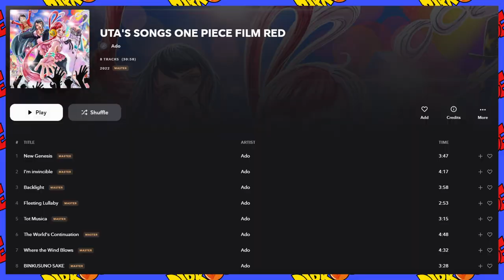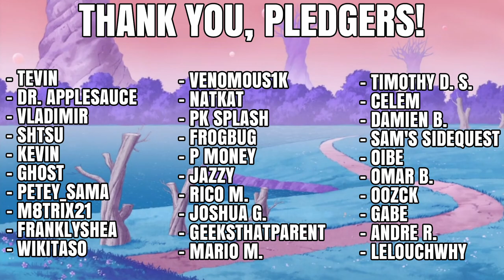One Piece Film: RED - Movie Review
Let's talk about One Piece Film: RED